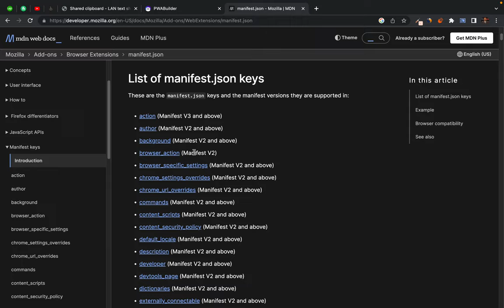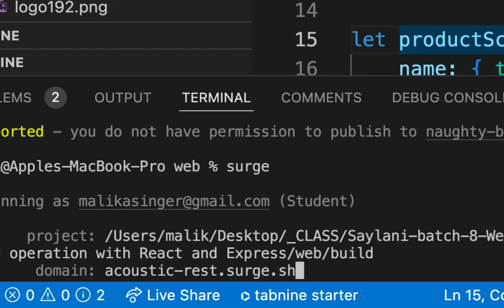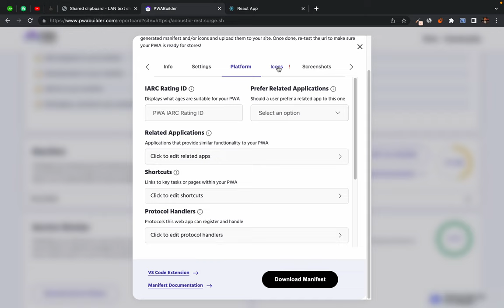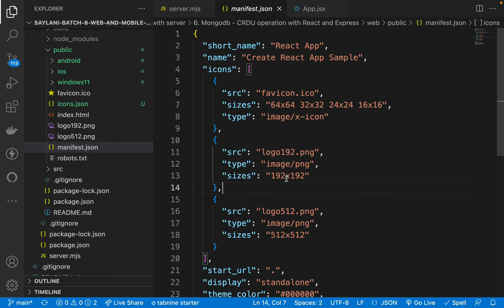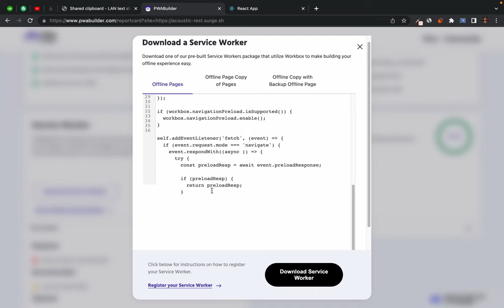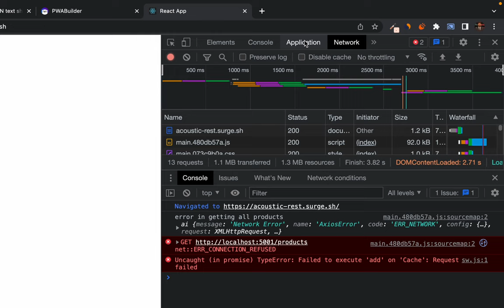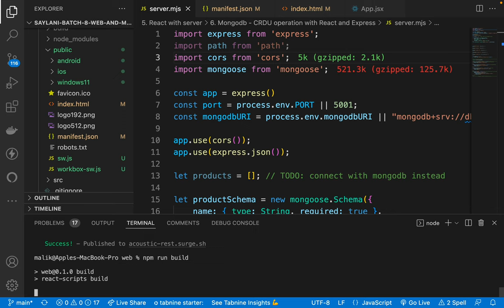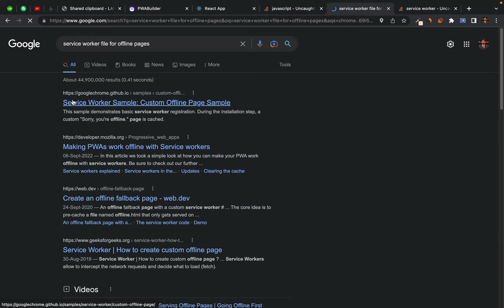74. Getting started with PWA - Microsoft PWA builder - part 1